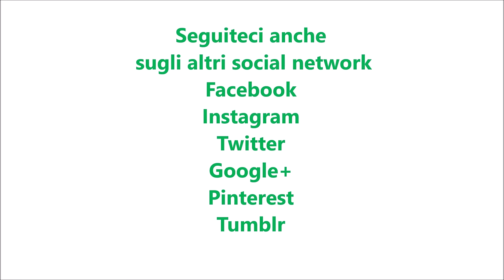Panettone classico per bimby TM6 TM5 TM31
Per il panettone da 1 kg
Ingredienti per la biga:
50 g di acqua
4 g di lievito di birra fresco
50 g di farina di tipo "00"

Ingredienti per il primo impasto:
50 g di acqua
5 g di lievito di birra fresco
50 g di farina di tipo Manitoba
50 g di farina di tipo "00"
2 tuorli
5 g di zucchero semolato

Ingredienti per il secondo impasto:
150 g di burro
1 cucchiaino di sale
la scorza di un'arancia grattugiata
2 bustina di vanillina
3 tuorli
5 uova
400 g di farina di tipo Manitoba
100 g di farina di tipo "00"
180 g di zucchero semolato
1 cucchiaino di miele
150 g di uvetta sultanina
80 g di scorze d'arancia candita
1 cucchiaino di aroma di panettone
½ fiala di aroma di mandorle